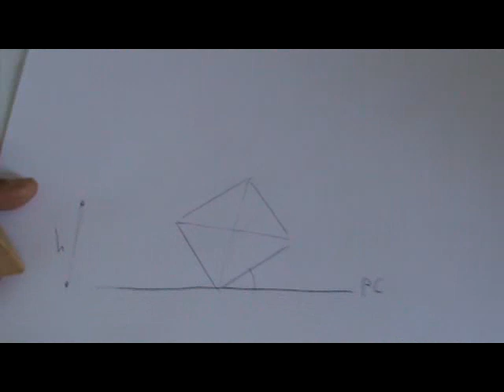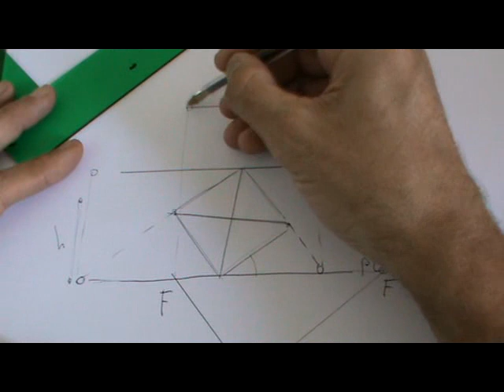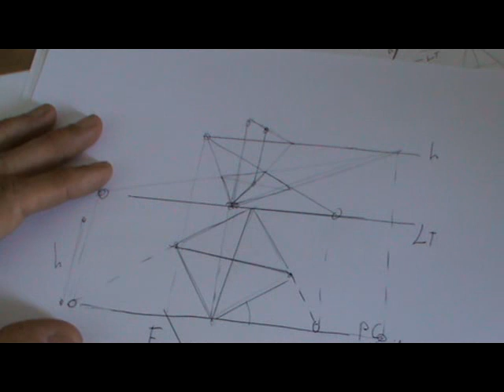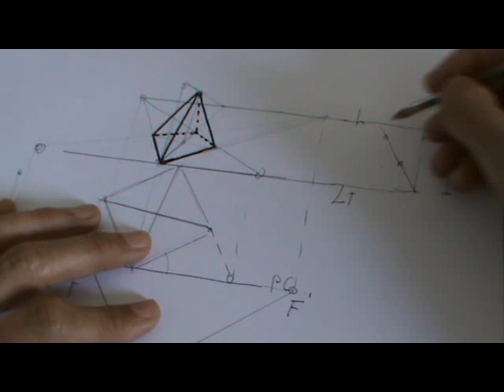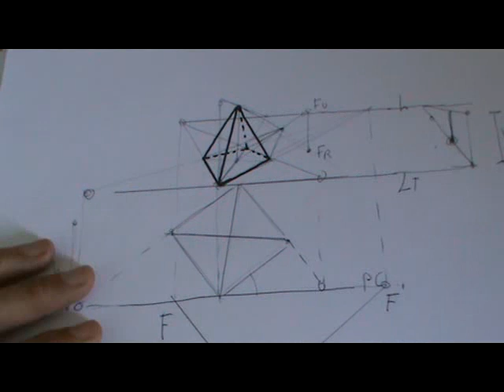Perspectiva cónica oblicua de una pirámide.